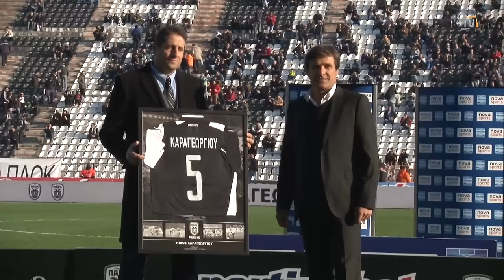Η βράβευση του Νίκου Καραγεωργίου - PAOK TV